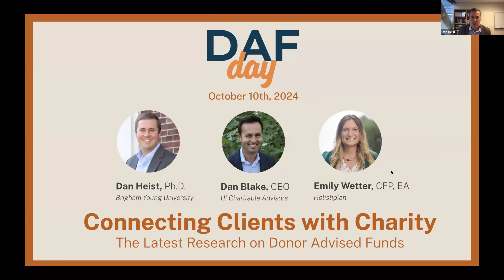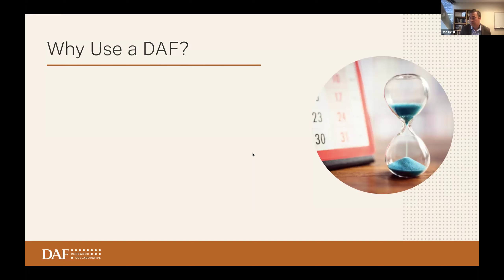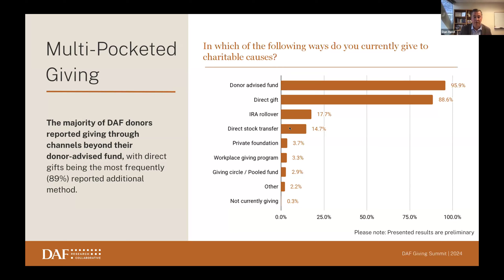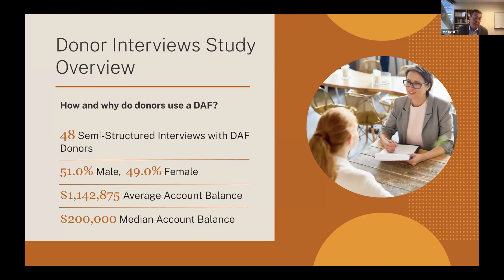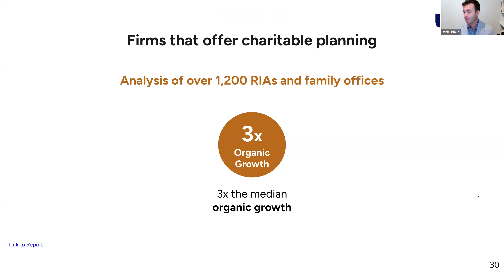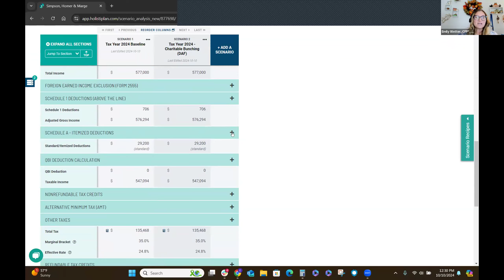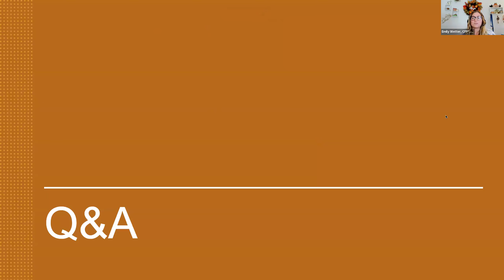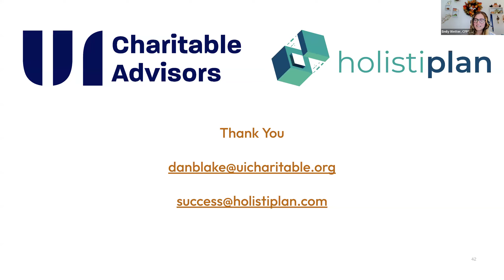Connecting Clients with Charity: The Latest Research on Donor Advised Funds by Dan Heist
WEBINAR REPLAY

In celebration of DAF Day, join us for an engaging discussion with Dr. Dan Heist of BYU as he discusses his academic research of Donor Advised Funds - how they work, how they are used, and who uses them! Dan Blake with UI Charitable and Emily Wetter with Holistiplan will be joining the call to bring to life the different use cases for modeling these strategies with your own clients.